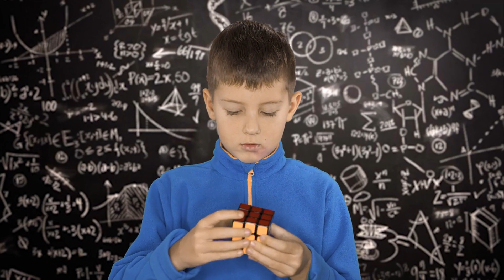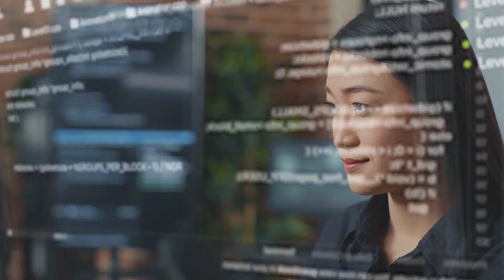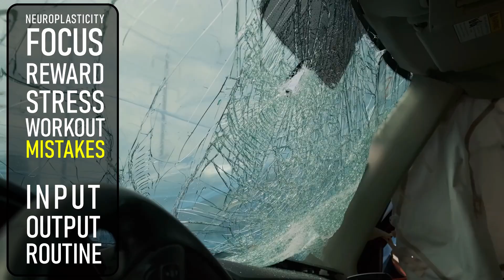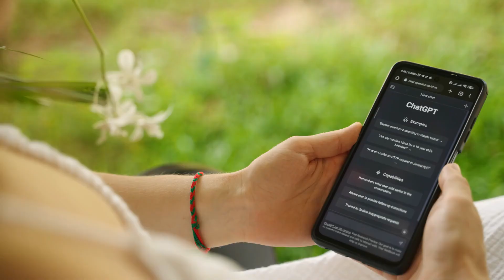How to Restore Your Childhood Brain Power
Children are unique computational entities. They have at least twice as many neural connections as adults do. By age 3, this could amount to 1,000 trillion synapses. But it's not just about quantity; it's about quality. Kids have an incredibly high rate of learning and adaptation. Unlike us, they easily memorize things on the first try. What is their secret?

It's high neuroplasticity in the brain. The better the plasticity, the easier it is to rewire neural connections and create new ones. That is what memory is. The less plasticity there is, the harder it is to rewire the brain. Kids have maximum plasticity, while adults have minimum. But why?

Because for effective interaction with the environment, humans need stable, not plastic, neural connections. This reduces cognitive load and saves energy. You don't have to consciously think about driving, running, shutting a door, kicking a ball, or articulating words. Your brain handles this subconsciously because it already has the right connections.

Children don't have such connections. Their brains are blank slates. However, for survival, there's a need to form these neural connections rapidly. Hence, a child's brain is like a sponge, eagerly soaking up any information. They don't need effort; they automatically remember many things they see.

It's like furnishing a room. The process is much faster if it's empty than if it's already filled. So, what should we do to learn something new? What if we need to change the furniture in our apartment?

Effort and focus are needed. We can't memorize everything; it's too costly. We can only remember what's truly important. When we focus our attention on something, it signals the brain to increase plasticity and rewire.